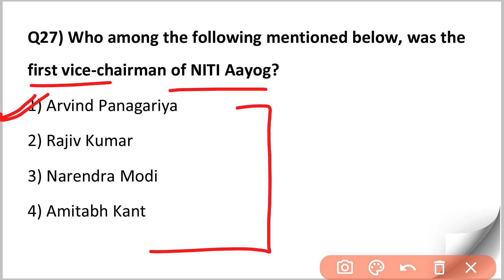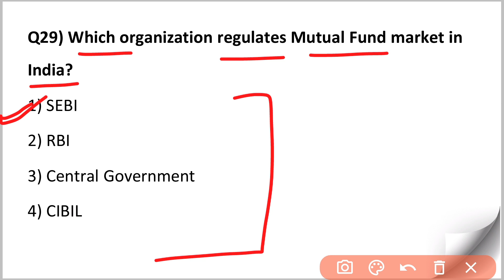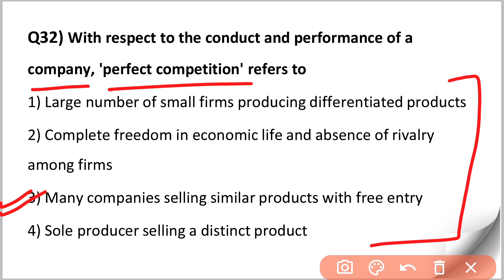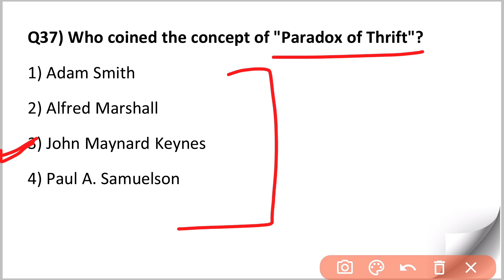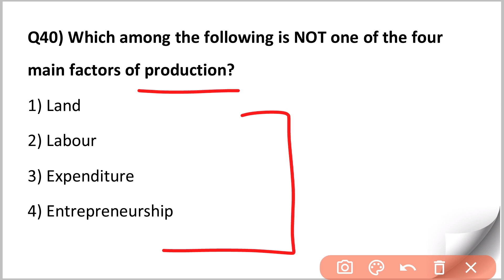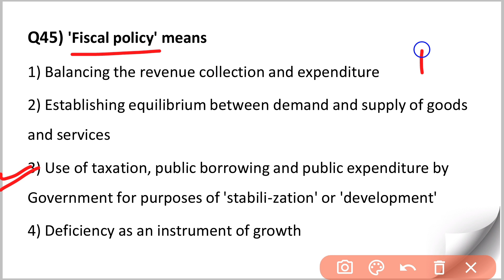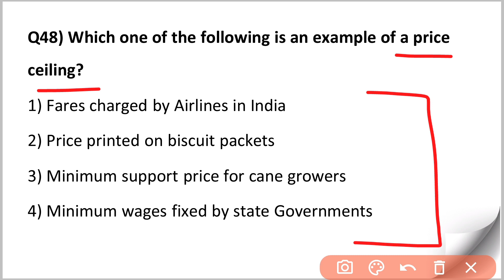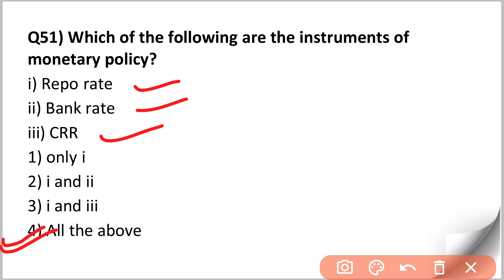Top 50 MCQ's on Economics | Economics for Competitive Exam | Indian Economy | Part-2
Top 50 MCQ's on Economics
Economics for Competitive Exam
indian economy
indian economy mcq
economics mcq for competitive exams
economics mcq
indian economy questions for competitive exams
economics gk
mcq on indian economy
indian economy in english
mcq on economics
five year plans in india
five year plan in indian economy
inflation and deflation